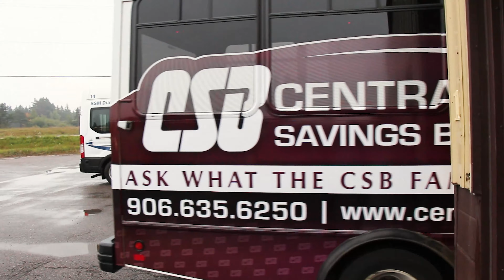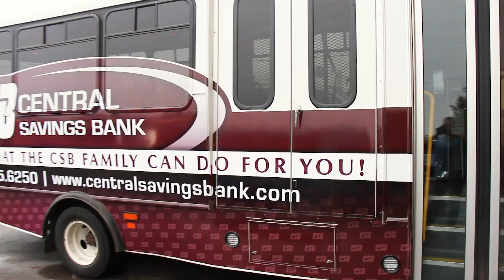Central Savings Bank "Rolling Billboard" 2021!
Watch as the Central Saving Bank Rolling Billboard is installed and leaves the Sault Dial-A-Ride Garage for the first time!  Ask what the CSB Family can do for YOU!

Dynamic Bus Ads 2021